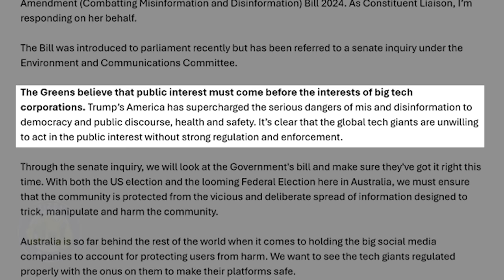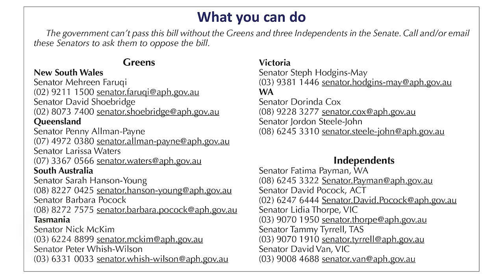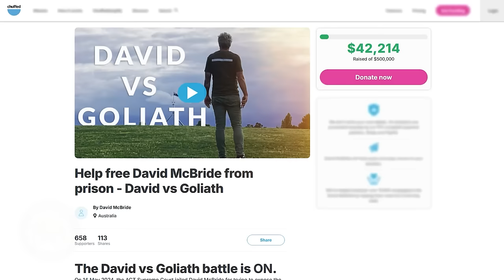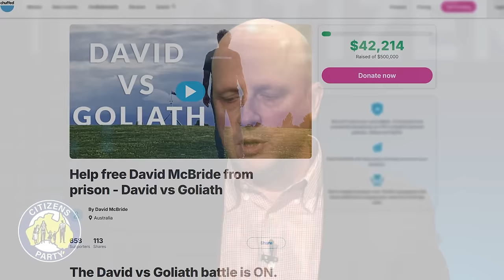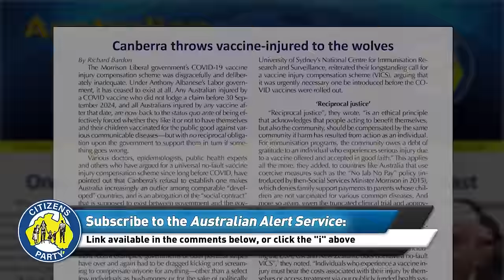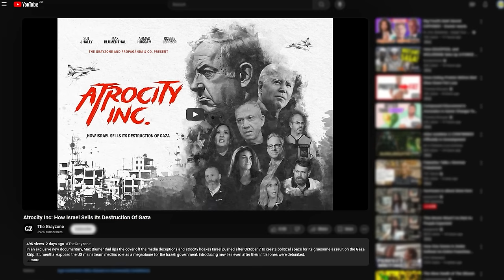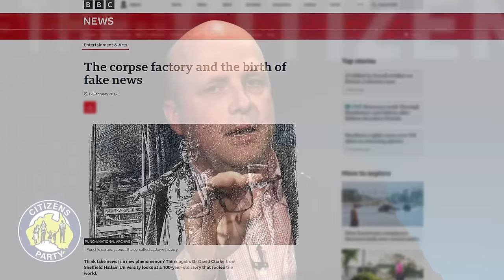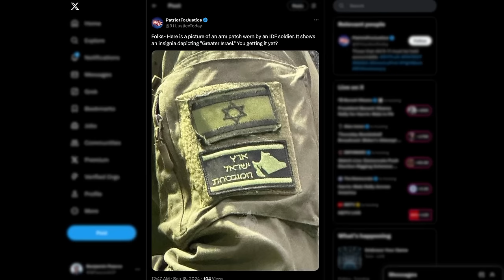CITIZENS REPORT 10/10/2024 - Truth and justice is not the Canberra way / al-Aqsa Flood, 1 Year later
1. Why truth and justice is not the Canberra way
2. One year on from the al-Aqsa Flood

Watch the Citizens Insight interview with David McBride "Risking a life sentence to expose war crimes and lies"

Read the Australian Alert Service article "Canberra throws vaccine-injured to the wolves"

Watch the Citizens Insight interview with Beryl Taylor "The fight for justice for Sterling First Victims"

Read the ACP special report "Plunging towards World War III: The Made-in-London ‘Temple Mount’ Plot behind the Israel-Hamas War"

The government can’t pass the MAD bill without the Greens and three Independents in the Senate.
Call and/or email these Senators to ask them to oppose the bill.
Greens
New South Wales
Senator Mehreen Faruqi
Senator David Shoebridge
Queensland
Senator Penny Allman-Payne
Senator Larissa Waters
South Australia
Senator Sarah Hanson-Young
Senator Barbara Pocock
Tasmania
Senator Nick McKim
Senator Peter Whish-Wilson
Victoria
Senator Steph Hodgins-May
WA
Senator Dorinda Cox
Senator Jordon Steele-John
Independents
Senator Fatima Payman, WA

Visit the Citizens Party Campaigns page for a run down of the branch closure media coverage

00:00 Intro
10:16 Topic 1: Why truth and justice is not the Canberra way
33:42 Topic 2: One year on from the al-Aqsa Flood
57:53 End Credits